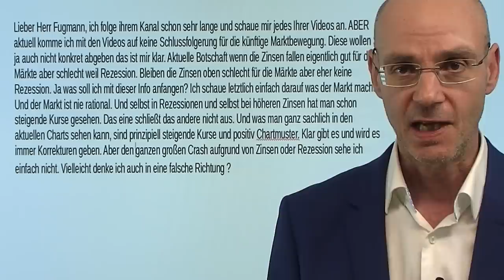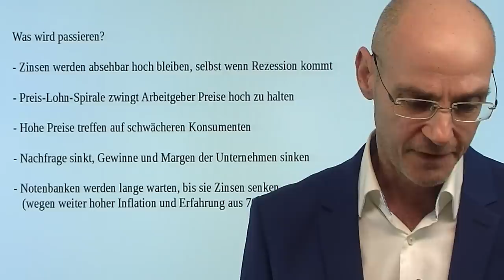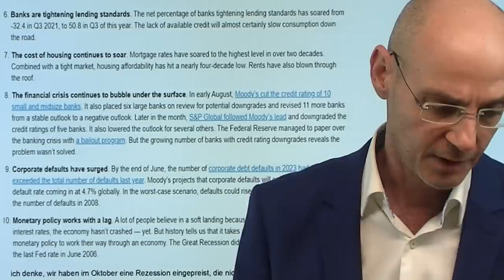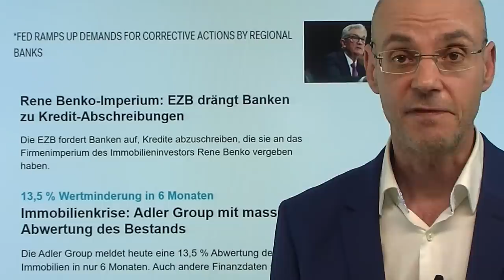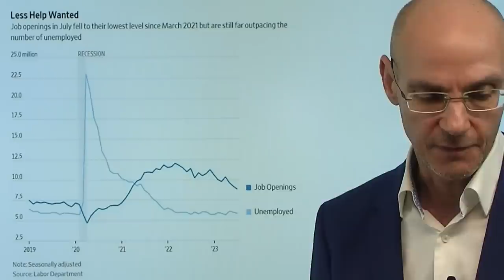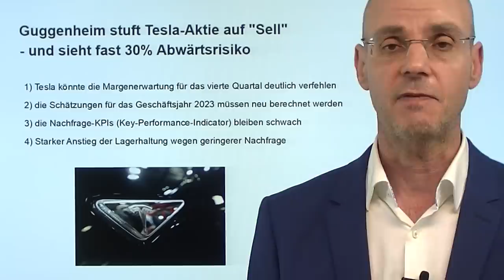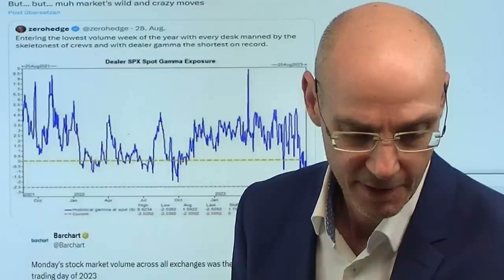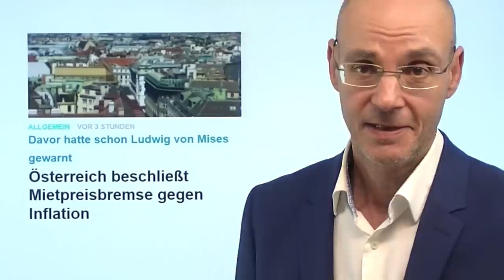Zinsen, Inflation, Wirtschaft, Aktienmärkte: Mein Fahrplan! Marktgeflüster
Hinweise aus Video:

1. EZB-Problem: Inflation steigt wieder in Europa – Spanien und NRW

2. Österreich beschließt Mietpreisbremse gegen Inflation

Derzeit feiern die Aktienmärkte die Hoffnung, dass die Zinsen nicht mehr steigen - aber was passiert, wenn die Inflation hoch bleibt und die Wirtschaft dennoch immer schwächer wird? Die jüngsten Daten aus Europa deuten daraufhin, dass sich auch in den USA die Inflation wieder beschleunigen wird - der Treiber ist neben Energie vor allem der Lohndruck, also die Preis-Lohn-Spirale. Die Arbeitgeber müssen diese Lohn-Forderungen aufgrund latentem Arbeitskräftemangel weitgehend erfüllen. Damit steigen die Kosten der Firmen, die sie versuchen, an schwächer werdende Konsumenten (verzögerter Effekt der Zinsen) weiter zu geben. Das senkt den Absatz  - weil viele Konsumenten sich das nicht mehr leisten können und wird so die Wirtschaft nach unten ziehen. Die Notenbanken aber werden die Zinsen absehbar nicht senken können, weil die Inflation dafür noch zu hoch bleibt. Für die Aktienmärkte wäre das ungut: die Zinsen bleiben hoch, aber Umsätze und Gewinne der Firmen sinken..